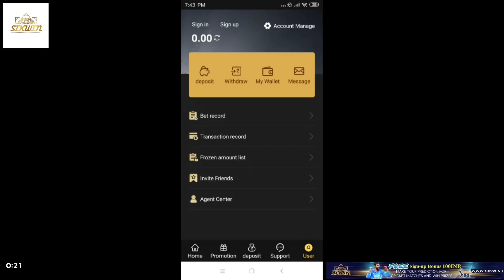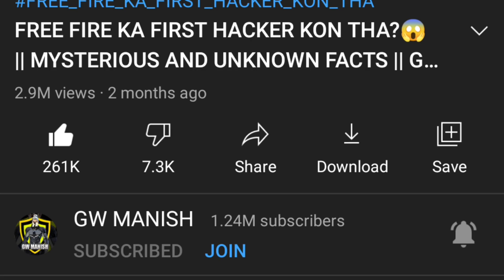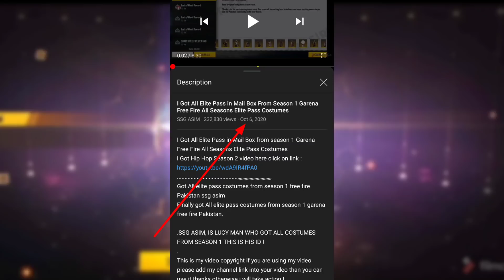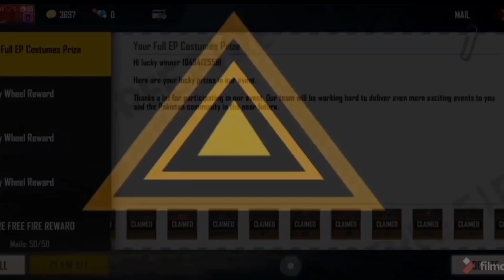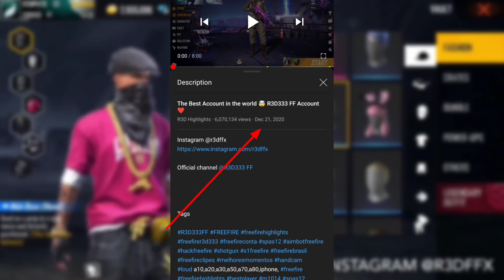FREE FIRE KE BAAP KI ID?😱|| WORLD BEST AND RAREST COLLECTION EVER😱|| GARENA FREE FIRE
COLLECTION VIDEO LINKS👇=

SO HI GUYS THESE IS GW MANISH BACK AGAIN WITH THE NEW VIDEO! So Guys Aaj ke video me hm baat krne wale hai Free fire ke Baap ki I'd ke baare me😱 World's Best and Rarest Collection of free fire So Guys watch video till end and make sure to subscribe to our YouTube channel ❣️

Guild Information,

My game Uid👇

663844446